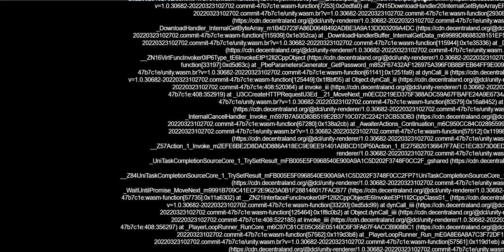Playing WONDERMINE wearing Gen 1 Magician's Robe & Gen 1 Magician's Crown and King's Wings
WonderMine is a free-to-play virtual world in Decentraland.

This is located in the WonderZone Amusement Park district at -29,56.

Wearables & Creators
Gen 1 Magician's Robe @Wilderness
Gen 1 Magician's Crown @Wilderness
King's Wings @JTV